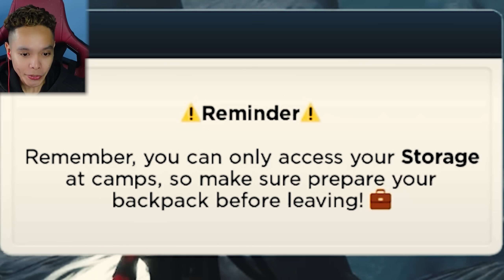Cabaran Mendaki Gunung Paling Tinggi! [Mt. Everest Climbing] (Roblox Malaysia)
Tajuk Game: Mt. Everest Climbing